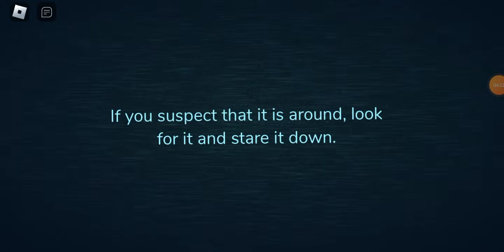Playing Doors for the first time!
finally decided to play Doors lol